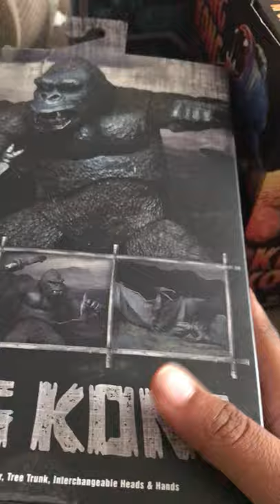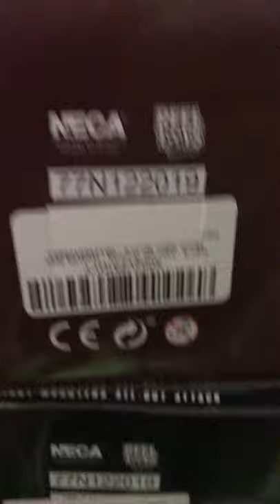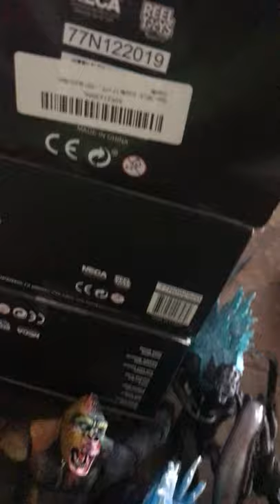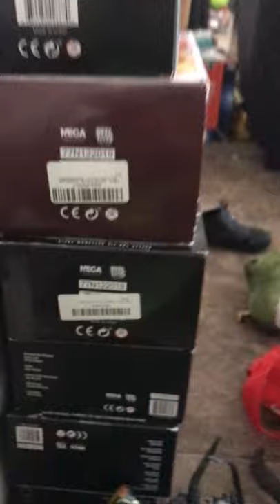Neca State Building Part 2